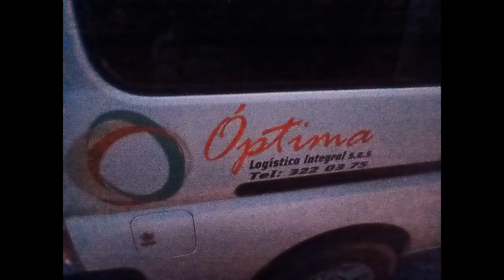2007 Nissan Urban 3.0 🆚 2010 Isuzu COMO LD